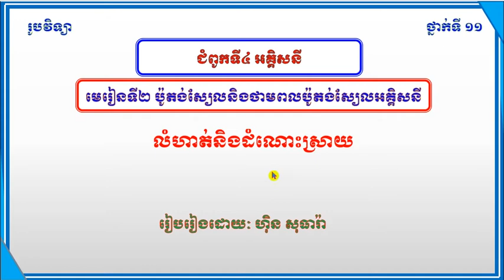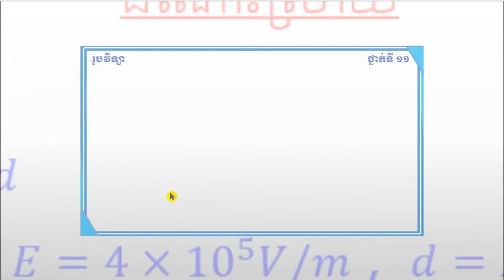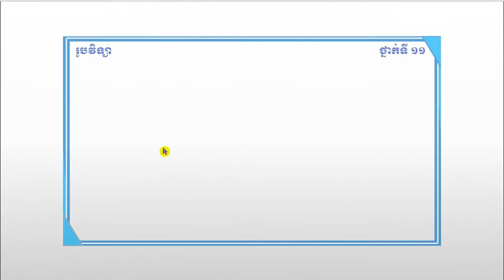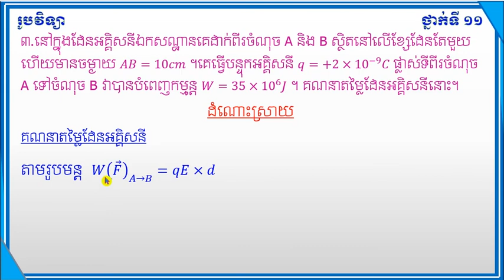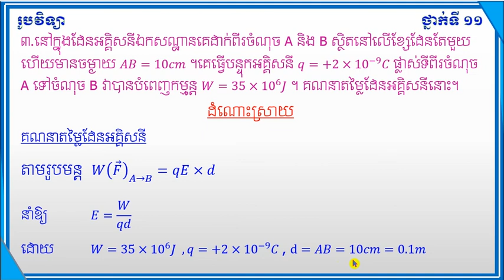មេរៀនទី២ប៉ូតង់ស្យែលនិងថាមពលប៉ូតង់អគ្គិសនីPotential and electric potential Physic Grade11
Physic share25#
មេរៀនទី២ប៉ូតង់ស្យែលនិងថាមពលប៉ូតង់អគ្គិសនី
Potential and electric potential
លំហាត់និងដំណោះស្រាយ
Exercises and Solutions
Physic Grade11